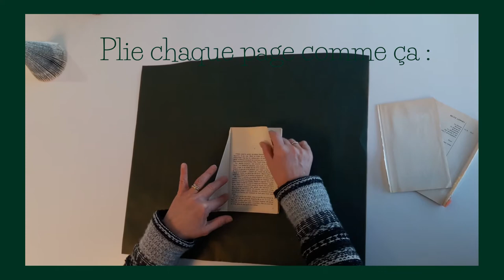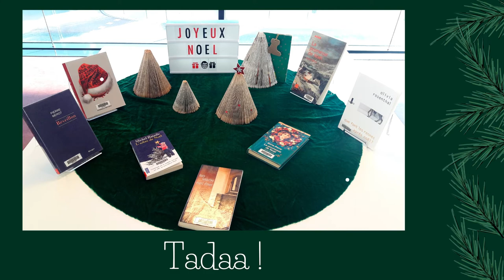Tuto faire un sapin avec un vieux livre - Case 19 du calendrier de l'Avent de la médiathèque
19 DÉCEMBRE / Vous recherchez l'inspiration pour décorer votre table de Noël de façon originale?
Nous avous ce qu'il vous faut.
Regardez comment Caroline transforme de vieux livres désherbés en jolis sapins !

Toutes les instructions dans la vidéo !